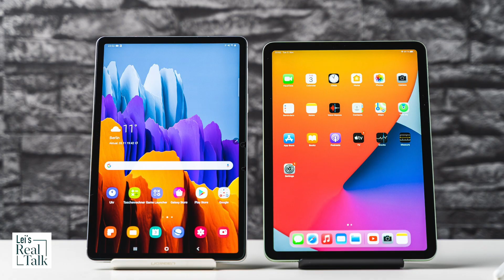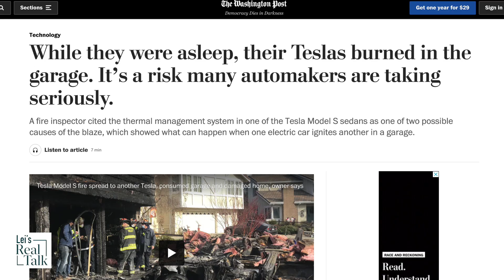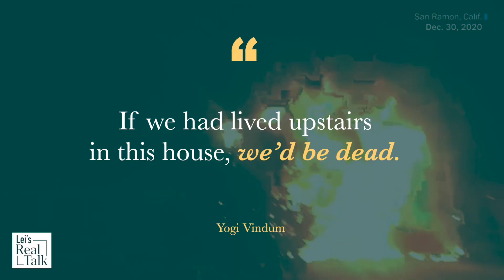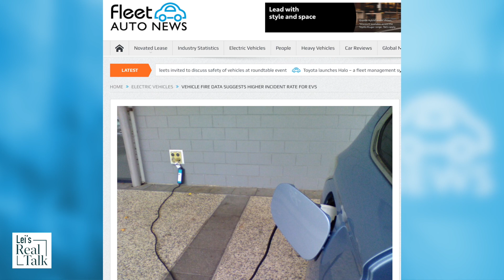Electric car safety concerns & new energy vehicle pollution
China leads the world in having the most electric vehicles or EVs. The Biden administration is pushing for half of new car sales to be electric by 2030. However, is electric car really green? What are the EV safety and pollution concerns? And there is a lesson or two we can learn from Tesla fire and China’s rush to “new energy vehicles.”

Time Codes:
0:00 Intro
0:37 Lithium ion battery
4:35 EV pollution
7:38 EV China & battery recycling